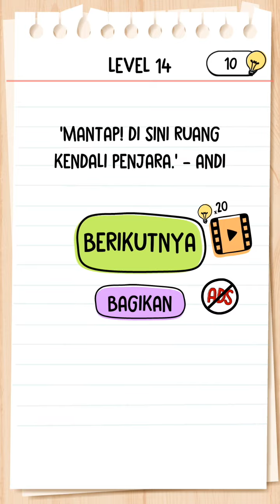Brain Test 2 Pelarian Dari Penjara Level 14 Saklar Saklar Ini Bisa Membuka Pintunya Bahasa Indonesia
Kunci jawaban Brain test 2 tricky stories Pelarian dari penjara Bahasa Indonesia level 14 Saklar saklar ini bisa membuka pintunya